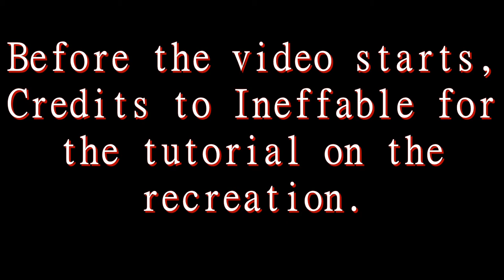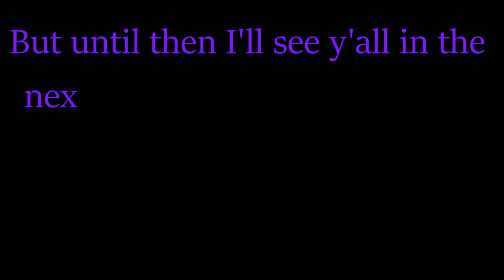Piggy Book 2 Dungeon Map Leak Recreation Inspired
Ayo! Y'all This is my first recreation of a leak I wouldn't have made this if it wasn't for @Ineffablez Tutorial, go check out his channel he makes some amazing content!